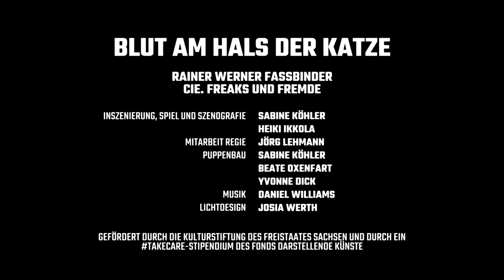Trailer: Blut am Hals der Katze von Rainer Werner Fassbinder/Cie. Freaks und Fremde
Fassbinders liebevolle und gleichsam kritische Gesellschaftsstudie ist einerseits eine Reise zurück in die alte Bundesrepublik. Andererseits aber lädt die Cie. Freaks und Fremde mit der Inszenierung dazu ein, das Heute zu begreifen. Hier bilden zehn Personen exemplarisch eine ganze Gesellschaft ab, die geprägt ist von der Sehnsucht nach Liebe, Erfolg, aber genauso von gegenseitigen Verletzungen und Machtspielen. Die Inszenierung ist Thriller, Psychogramm und Tragikomödie zugleich, gespielt von zwei Darsteller*innen und vielen Puppen.

Inszenierung, Spiel und Szenografie: Sabine Köhler, Heiki Ikkola | Mitarbeit Regie: Jörg Lehmann | Puppenbau: Sabine Köhler, Beate Oxenfart, Yvonne Dick | Musik: Daniel Williams | Lichtdesign: Josia Werth | Szenenfotos: André Wirsig

Alle Rechte beim Verlag der Autoren | Gefördert durch die Kulturstiftung des Freistaates Sachsen und durch ein takecare-Stipendium des Fonds Darstellende Künste

Mitschnitt: Eckardt Reichl

Trailerproduktion: Chip & Chat